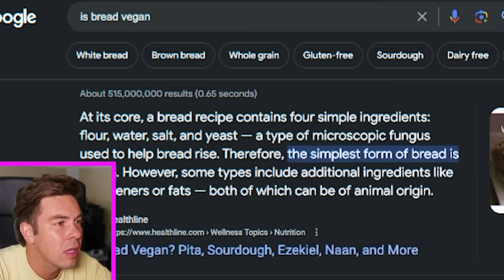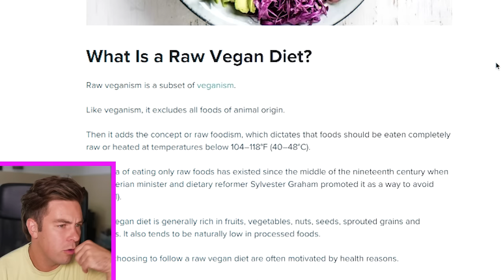6 Vegans vs 1 Secret Meat Eater (buckle up)